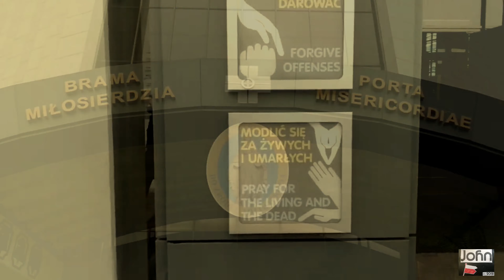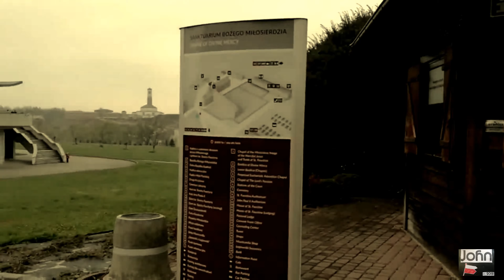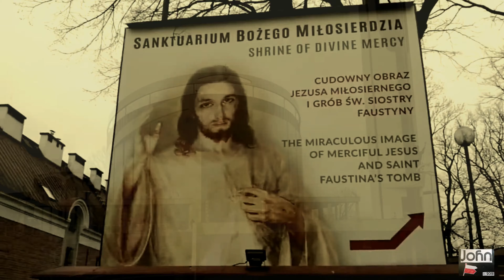ŁAGIEWNIKI - Sanktuarium Bożego Miłosierdzia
Ogólna informacja o Sanktuarium Bożego Miłosierdzia